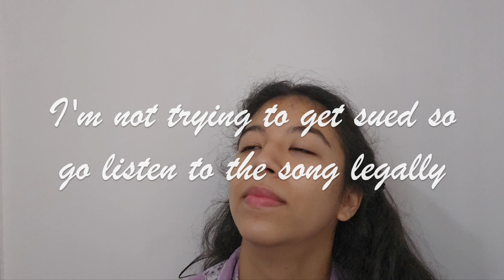Seventeen Spill The Feels Full Album Reaction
super workout remix walked so this album could run but we're running off the road

0:00 Intro
1:13 Eyes on You
4:55 Love, Money, Fame
14:35 1 To 13
17:13 Candy (사탕)
23:40 Rain
32:06 Water